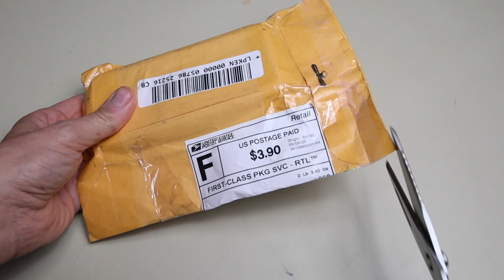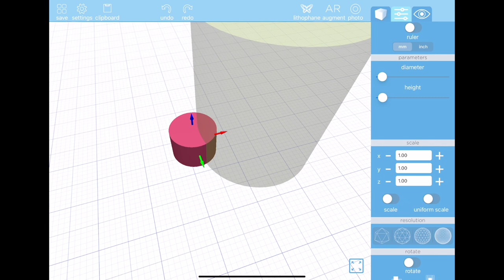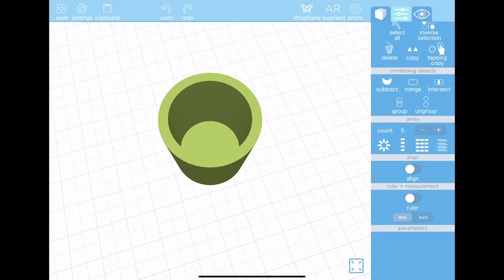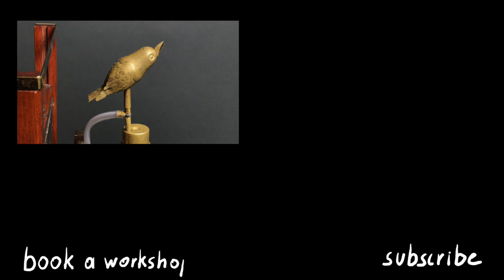Bringing a 140 Year Old Photographic Relic Back to Life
Watch The Birdie! - with this video I show you the origin of that phrase. Another restoration.